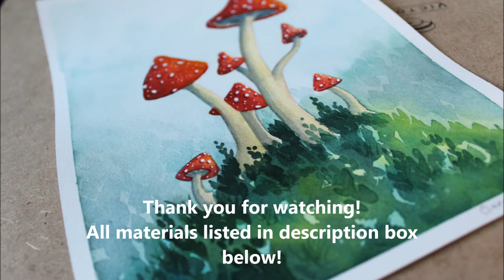Painting Fairytale Toadstools in Watercolor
Materials:
Mijello Mission Gold Watercolors
Arches watercolor paper
Uniball Signo broad white gel pen
Watercolor brushes